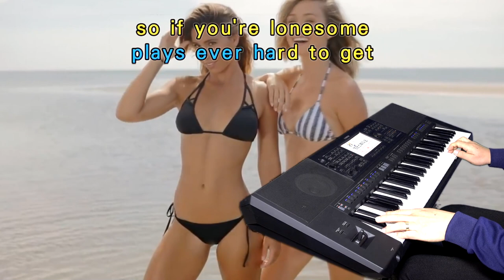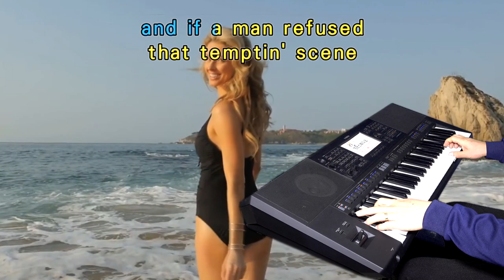Boney M - Bahama Mama 💖 7080 Pop 바하마마마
*사용악기: YAMAHA PSR sx900
*연주: 홍민배